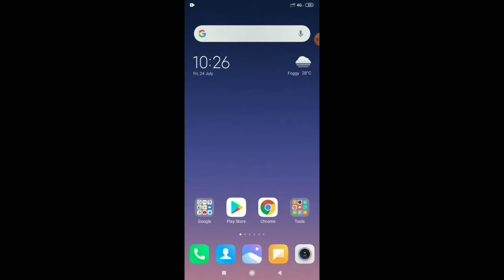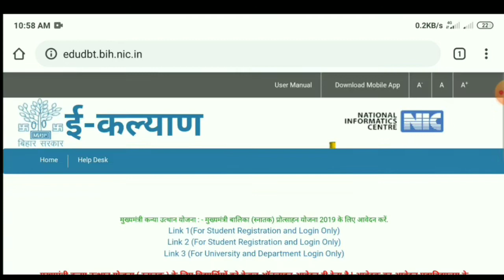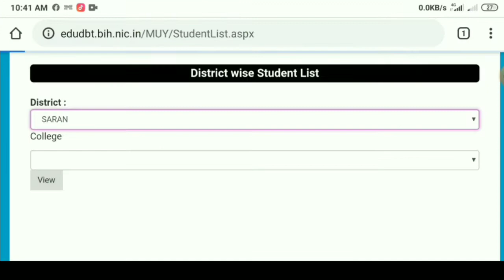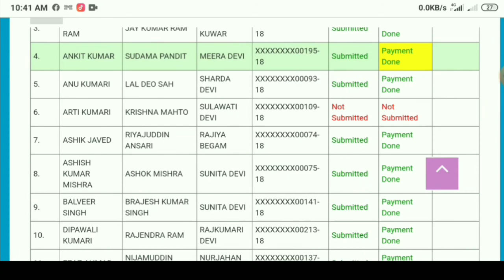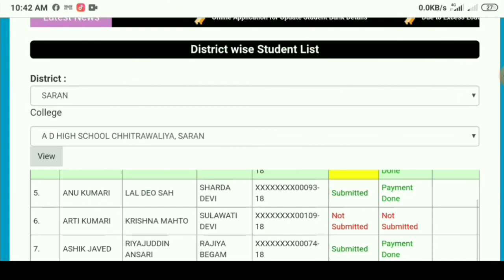बिहार बोर्ड Scholarship 2020 list|How to check scholarship list 2020